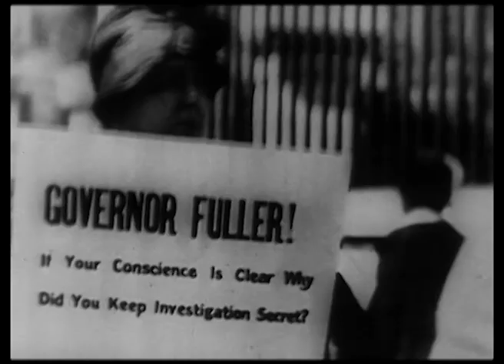Demonstrations for Sacco and Vanzetti 1925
Protesters march with sign reading: Governor Fuller, if your conscience is clear, why did you keep the investigation secret? Demonstrators marching in single file, police arriving on scene. Edna St. Vincent Millay, Lola Ridge, John Dos Passos and Powers Hapgood march in protest, demonstrators marching.